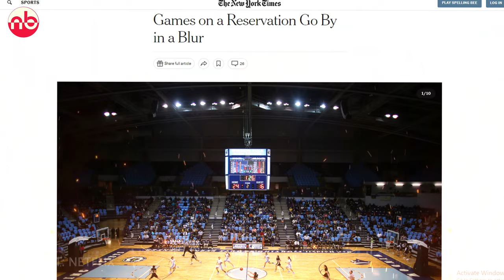Rez Ball Trailer | LeBron James | Netflix | Reservation Ball Movie Breakdown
Watch the full  Rez Ball Trailer Official First Look Breakdown. In this video, we discussed what may happen in the series Rez Ball which will come to Netflix in a few months.

Produced by LeBron James and written by Sydney Freeland & Sterlin Harjo.
Directed by Sydney Freeland.